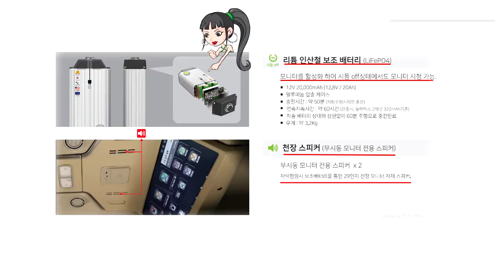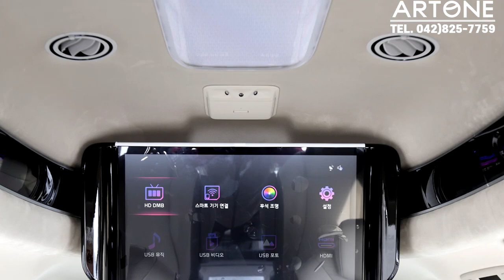[GV324]더울때는 차안이 천국이죠! 넓은차실공간&대형모니터가 있는 글로밴하이리무진 7인승 짱!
카니발하이루프 에어컨송풍구 시원한 여름보내기
무더운 여름에는 차안이 천국 입니다.
신형카니발하이리무진 아트원 글로밴 하이루프 에어덕트구조
그리고 시원한 네이비 컬러 리무진시트 &풀트리밍의조화가
아름다운 7인승 리무진 영상 입니다.
아트원 본점:
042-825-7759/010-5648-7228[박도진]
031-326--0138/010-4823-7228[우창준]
아트원 전국지사:
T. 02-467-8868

📢BGM
✔️Track - extenz - Endless Summer